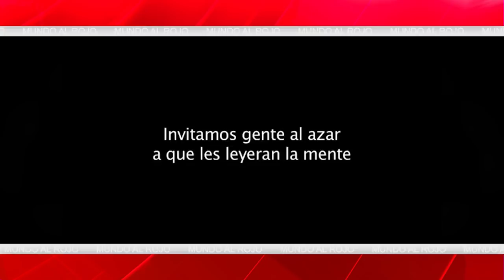EMR: El islam en la escuela: Los mismos que quieren quitar la católica ponen la otra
Islam Escuelas Menas Elmundoalrojo Distrito Televisión es un canal de televisión que incluye información política, económica, deportiva y social, películas, series y documentales. Lo puedes ver en la TDT de Madrid en las frecuencias 45 (666 MHz) y 57 (760 MHz) , y en nuestro canal de Youtube